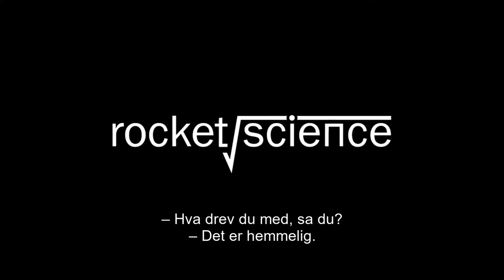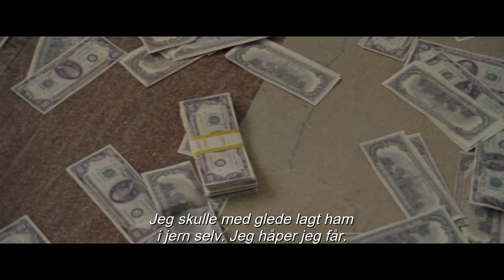Den Siste Gentleman - på DVD, BD og VOD 26. august 2019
Basert på den (nesten) sanne historien om Forrest Tucker, bankrøveren som stjal hele Amerikas hjerte.

Robert Redford, i sin siste filmrolle, leverer en fantastisk tolkning som den sjarmerende bankrøveren, Forrest Tucker. Som 70-årig rømmer Forrest fra San Quentin-fengselet og begår en rekke bankran som forlater de bankansatte både forvirrede - og sjarmerte. Den karismatiske bankrøveren er både gjennomtenkt og høflig.Men skatten han aller helst vil ha er hjertet til Jewel (Sissy Sapacek) og det kan vise seg å være Forrests mest utfordrende kupp noensinne.

DEN SISTE GENTLEMAN er et romantisk bankrøveri med nostalgisk klang og dyktige skuespillere, inkludert tre Oscar-vinnere: Robert Redford, Sissy Spacek og Casey Affleck. I tillegg møter vi både Danny Glover og Tom Waits.

På DVD, BD og VOD 26. august 2019